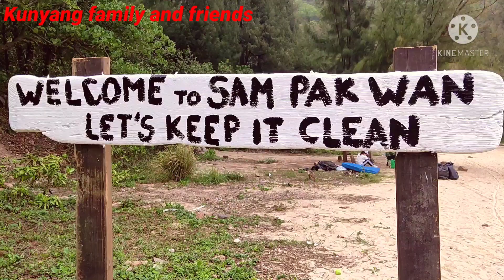The journey is always the best part.(2)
I made this video to show how beautiful view we had from Discovery Bay North Plaza until to the place were we live(Elegant Court).